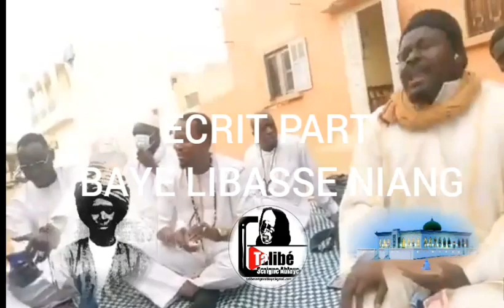BAYE LAHI (PSL)AMOUL MASS (ECRIT PART BAYE LIBASSE NIANG